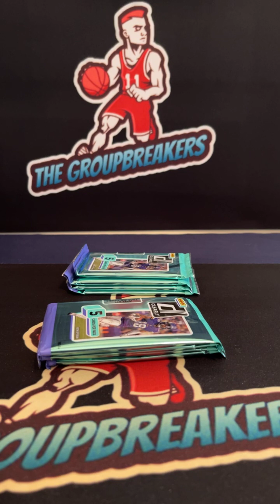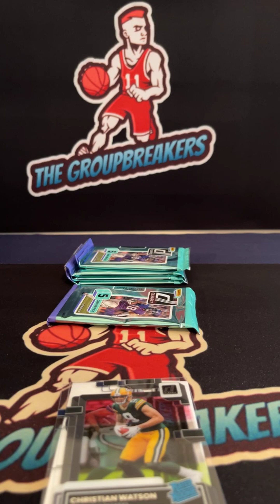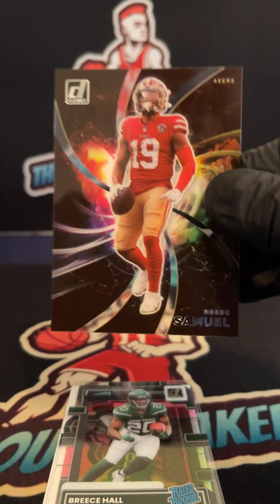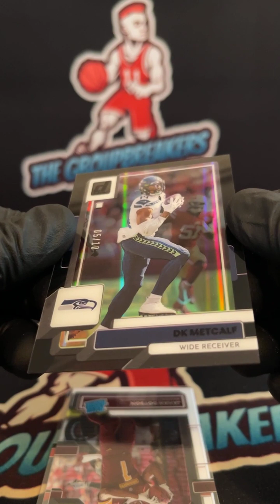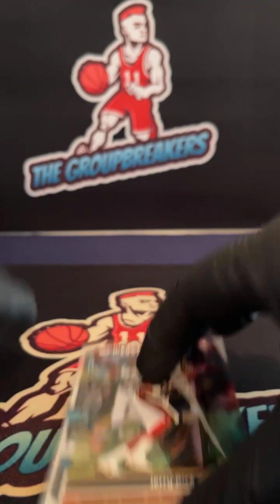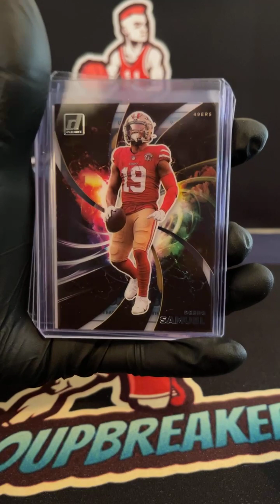BREAK #2080 - 2022 Clearly Donruss Football 2-Hobby Box PYT Break #2080 - May 1st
TEAMS:
Brian Watkins Atlanta Falcons
Brian Watkins Tampa Bay Buccaneers
Carter Wagner Chicago Bears
Carter Wagner Pittsburgh Steelers
Dale Brucz Buffalo Bills
Eric Carter Houston Texans
Fsp Cards Las Vegas Raiders
Glenn Bodrato Jr. Los Angeles Rams
Glenn Bodrato Jr. New Orleans Saints
Glenn Bodrato Jr. San Francisco 49ers
Greg Irwin Miami Dolphins
Greg Irwin Seattle Seahawks
James Dicola Kansas City Chiefs
Jeff Copeland Carolina Panthers
Kevin Stevenson Cincinnati Bengals
Kevin Stevenson Indianapolis Colts
Kevin Stevenson Minnesota Vikings
Kyle Hurtado Baltimore Ravens
Kyle Hurtado Detroit Lions
Larry Bruner New England Patriots
Logan Slusher Arizona Cardinals
Marc Avellino Tennessee Titans
Marc Avellino Washington Commanders
Matt Workman New York Jets
Pat Deardorff New York Giants
Randy Peterson Los Angeles Chargers
Ricky Draper Cleveland Browns
Ricky Draper Jacksonville Jaguars
TJ Tucker Green Bay Packers
Travis Adair Dallas Cowboys
Travis Adair Philadelphia Eagles
Travis Penning Denver Broncos